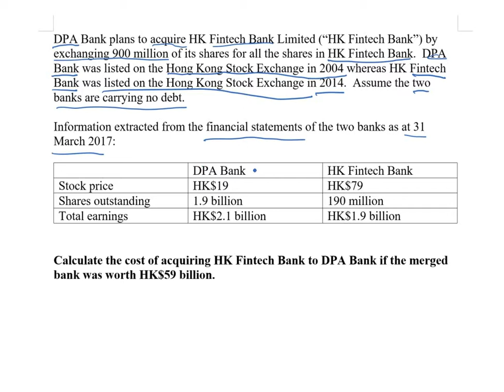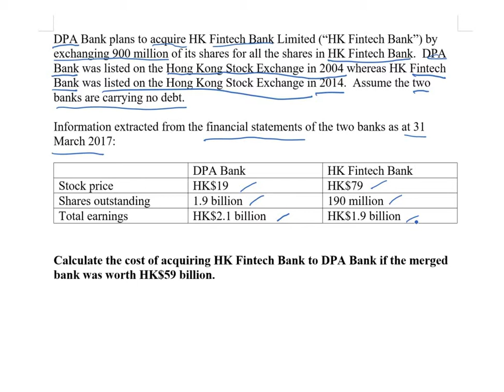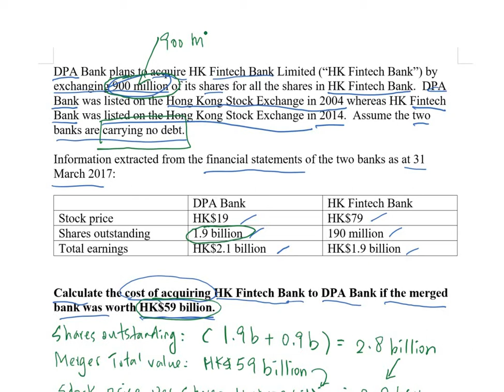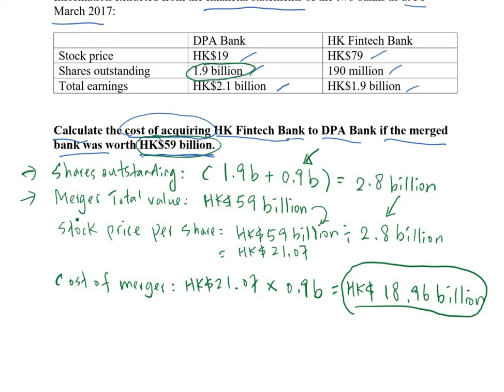Calculate Cost of acquisition 收購成本 HKICPA QP Module B M12 Corporate Financing Q&A Exam QPB 考試題目分析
HKICPA QP

香港會計師公會

Exam question
Module B - Corporate financing

DPA Bank plans to acquire HK Fintech Bank Limited (“HK Fintech Bank”) by exchanging 900 million of its shares for all the shares in HK Fintech Bank.  DPA Bank was listed on the Hong Kong Stock Exchange in 2004 whereas HK Fintech Bank was listed on the Hong Kong Stock Exchange in 2014.  Assume the two banks are carrying no debt.

Calculate the cost of acquiring HK Fintech Bank to DPA Bank if the merged bank was worth HK$59 billion.